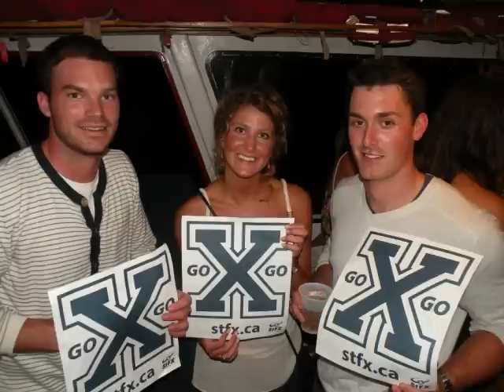StFX Alumni Party Cruise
St. Francis Xavier University Alumni Halifax Chapter takes 170 Alumni & friends on a party cruise in Halifax harbour!